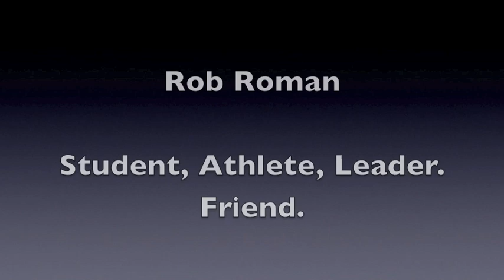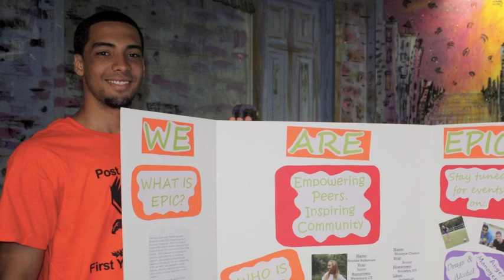Rob Roman Memorial Video - Oct. 5, 2012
A compilation of video and photos as a means to remember the life of Robert Roman, a two-sport student-athlete at Post Universtity.